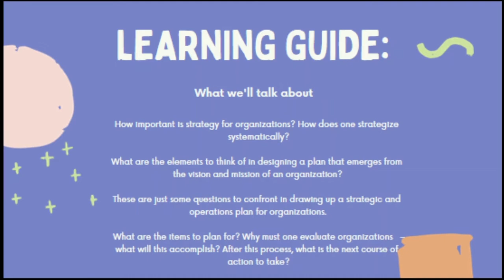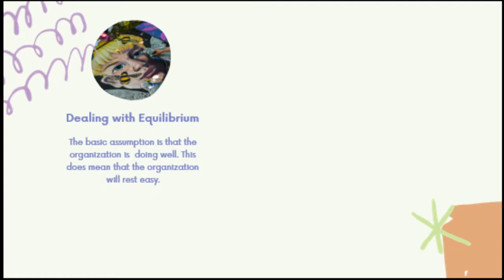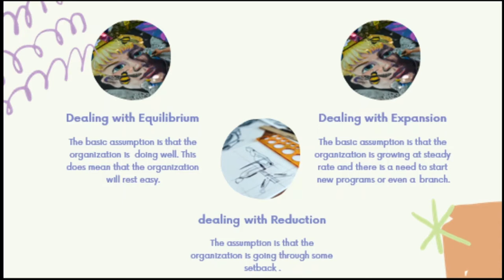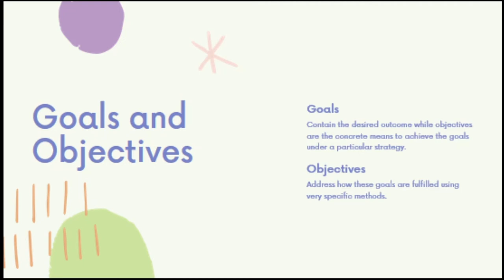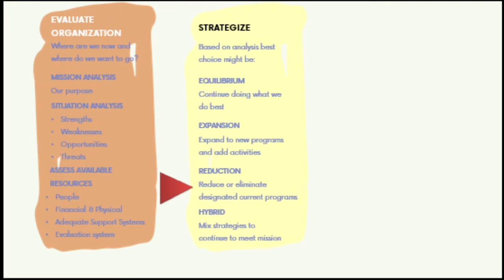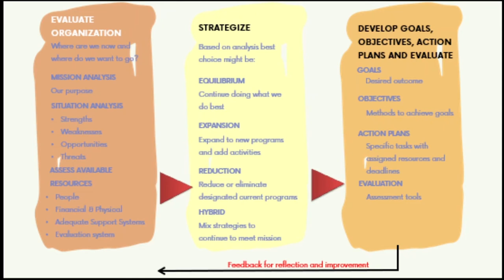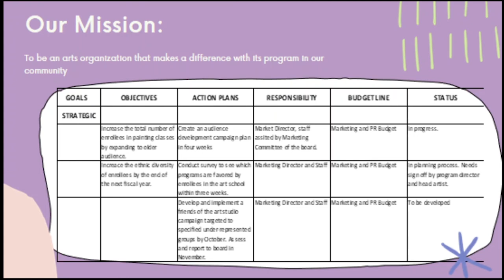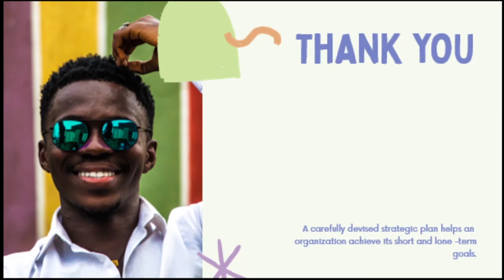LESSON 9 Concrete Planning: From Strategy to Operations - LMDAF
As instructional strategies and activities, which are based on the learning methods and approaches in the K to 12 Curriculum, are also included to help our students to maximize and enhance there learning experiences through online learning.

My name is Ms. Wildy Anne G. Villanueva a Senior High School teacher